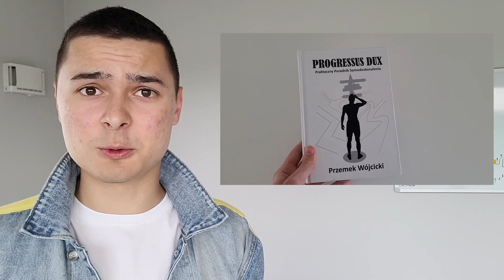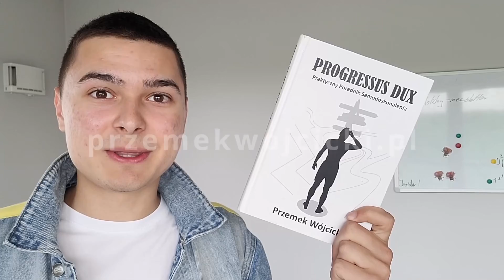Czy Morsowanie w Lato Ma Sens Zdrowotny? To nie jest takie proste... Tłusta Agata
Czy słońce powoduje raka? Czy kremy z filtrem UV mają sens? Jak okulary przeciwsłoneczne wpływają na nasze zdrowie?

Na te pytania i nie tylko odpowiedziała Agata Jurkowska, dietetyczka kliniczna i ekspertka od chronobiologii. Porozmawialiśmy o chronobiologii, zegarach biologicznych w naszym ciele, rytmach okołodobowych, okołorocznych i innych. A także o słońcu, światle słonecznym, regulowaniu rytmu dobowego, diecie w kontekście chronobiologii, śniadaniach, ETRF i wiele więcej.

Z całości wyszła merytoryczna rozmowa, z której każdy może wyciągnąć praktyczne wskazówki, które poprawią zdrowie.

Nowa rozmowa w każdy Piątek o 15:00

Tematyka tego podcastu: Chronobiologia, Zegar biologiczny, Rytm okołodobowy, Rytm około roczny, Melatonina, Zimno, Dieta, Rytmy miesięczne, Rytmy tygodniowe, Morsowanie, Sauna, Wpływ słońca, Światło dziennie, Warstwa ozonowa, Solarium, Uczulenie na słońce, Kremy z filtrem, Okulary słoneczne, Okulary blokujące światło niebieskie, Źródła światła sztucznego, Słońce a płodność, Śniadanie, ETRF, Praktyczne wskazówki, Zdrowie i Tłusta Agata.